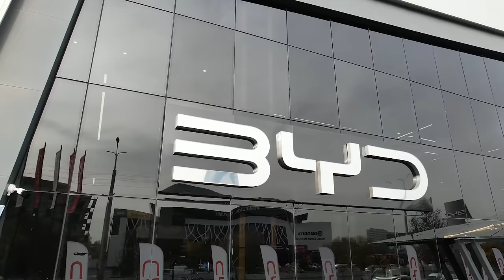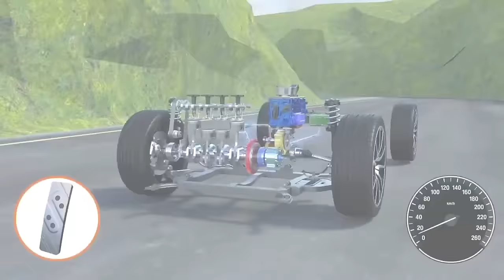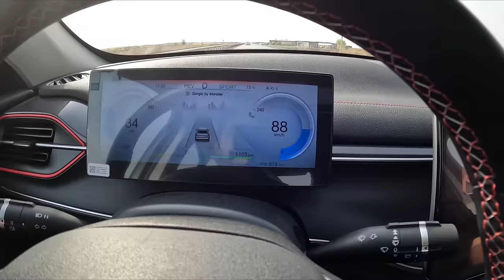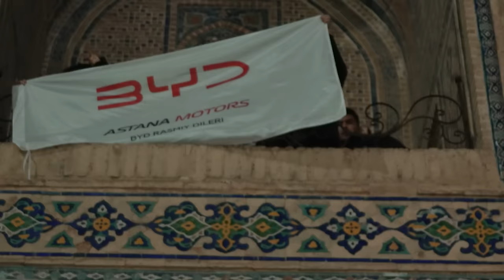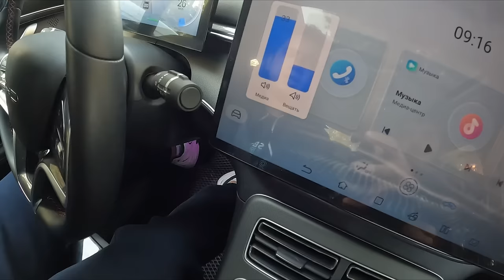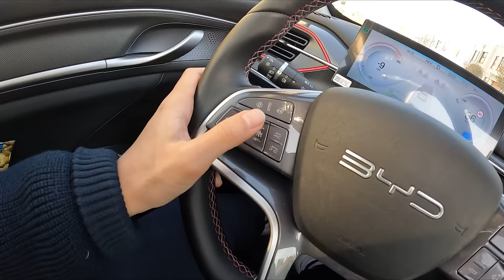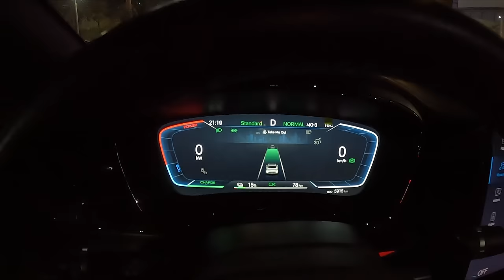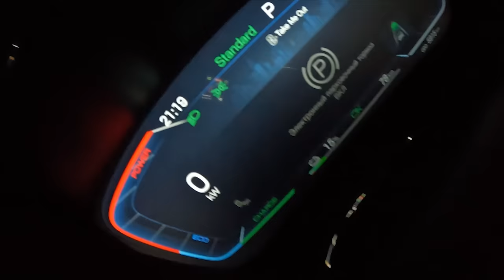BYDlardan KARVON YASADIK! [TEXNOPLOV]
BYDlardan karvon yasab, Qozog'istonlik blogerlar bilan Samarqandga chiqib ketdik! Asosiy savol elektromobil BYD HAN bemalol boshqa shaharga o'chib qolmay yetib boradimi? Bilish uchun videoni ko'ring!